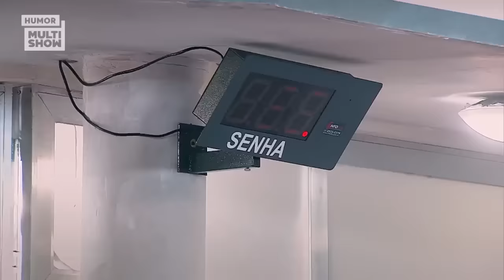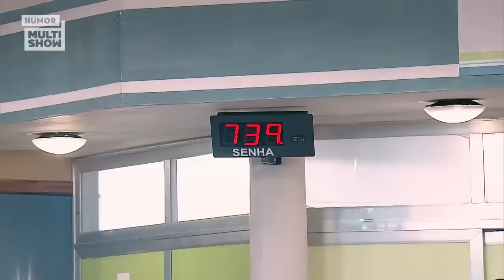MARATONE AS MAIORES TRAPALHADAS DA TEMPORADA! | Plantão Sem Fim | Humor Multishow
O que essa galera do hospital encontra de problema não é brincadeira, meu amigo 😬😂 Vem rir com as trapalhadas mais absurdas da temporada de PlantãoSemFim ✨